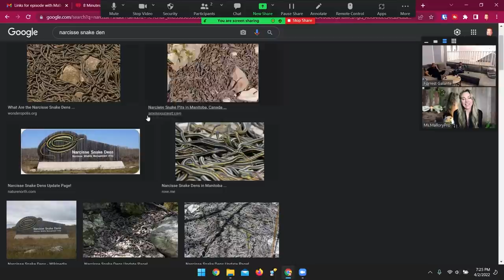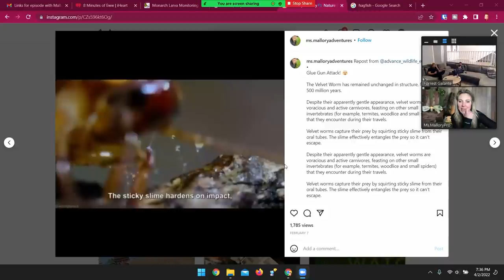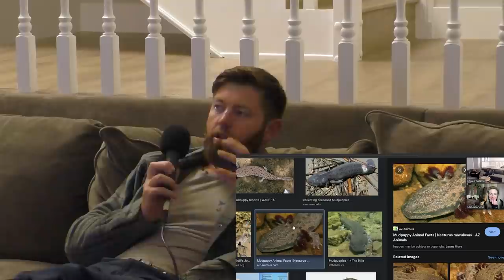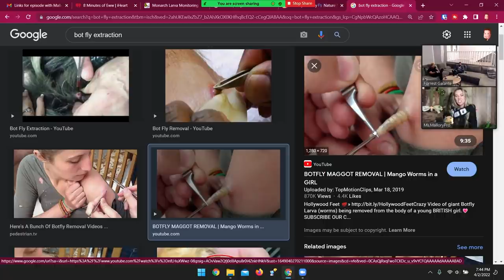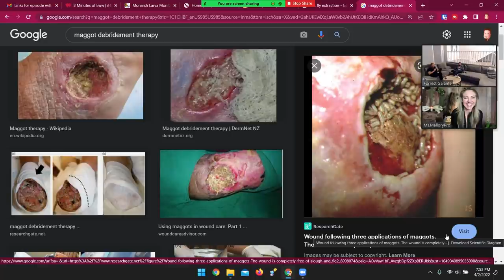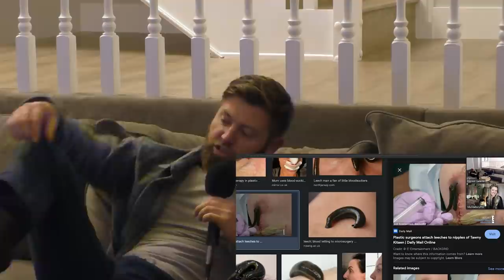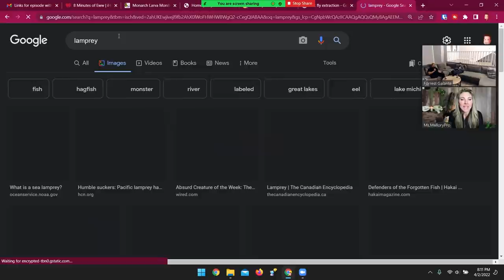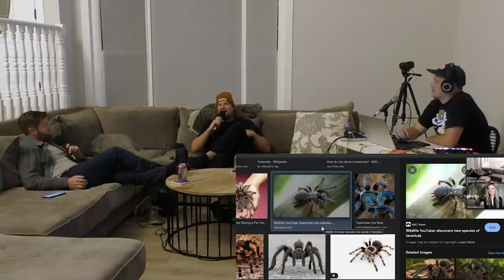TWT #94 - Turning Fear Into Fascination with Ms. Mallory Lindsay, Queen of Creepy Crawlies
Turning Fear Into Fascination with Ms. Mallory, Queen of Creepy Crawlies

Joining Forrest Galante and Retep this week is the Queen of Creepy Crawlies, Ms. Mallory! Having once been freaking terrified of bugs and insects, Mallory talks to The Wild Times gang about how she turned her fear into fascination. Mallory gets amongst it with snakes, tarantulas, and all kinds of creepy crawlies - she’s a genuine badass and continues bringing wildlife into the spotlight for kids and parents all over the place.

Brosteners, you’ve really got to watch on YouTube for some of the grossest and coolest footage. But for those just listening, there are plenty of horrific and wild stories to keep you entertained. We love you, brosteners!

00:00 - INTRO: Robot Kyle counts us down

1:35 - Meet Ms. Mallory, the queen of the creepy crawlies!

3:10 - Mallory’s fear to fascination story

5:08 - How Forrest met Ms. Mallory

6:11 - Guess the skull with Ms. Mallory and Forrest Galante (super cool, go watch on Youtube!)

07:50 - Peep Mallory’s hagfish

8:00 - Ms. Mallory goes to Narcisse Snake Dens

10:00 - The Ms. Mallory and F2F angle for wildlife conservation

12:48 - Eating bugs is cool. Even Forrest’s kid is doing it!

15:30 - Mallory ruins cheese for all of us

16:37 - All about Ms. Mallory’s pod, 8 Minutes Of Ew

17:58 - Brosteners listening on a “listening device” (Forrest Galante 2022), time to come to Youtube for some tantalizing wildlife video content!

19:04 - The velvet worm’s sticky superpower

20:14 - Why salamanders are so freaking cool

24:45 - African clawed frogs make good pregnancy tests AND deathly chytrid fungus diseases

26:25 - Ms. Mallory’s experience getting botflies… IN HER HEAD (*brosteners, do yourself a favor and go to the Youtube for some GNARLY botfly extraction footage*)

29:21 - Mallory’s first expedition, overcoming fears in the Belize jungle

31:20 - Forrest Galante’s survival tips: how to NOT get botflies

35:10 - Forrest’s close encounter with rat lungworms

37:40 - Maggot debridement therapy a.k.a “Nature’s Neosporin” (Retep 2022) (*more cool and gross content on the Youtube*)

40:10 - FDA medical leeches used for surgery recovery?! AMAZING

41:44 - Forrest’s horrific leech story: Extinct or Alive behind the scenes

44:20 - Ms. Mallory’s creepy-crawly tips: how to remove leeches without pissing them off

46:33 - How Mallory brings wildlife to underprivileged children

49:10 - Where to find more of Ms. Mallory and what’s next?!

51:00 - Forrest casually drops a WILD hagfish fact that will ruin toothpaste forever

51:40 - BATTLE ROYAAAAAAALE, Creepy Crawly Edition
Rules: Choose 3 elements of weird animals to create the most disgusting, off-putting creepy crawly.
*No 2 picks from 1 category (spiders etc)
*Snake draft

52:55 - Forrest’s first pick: creepy, undulating legs of a millipede

53:42 - Retep’s first pick: head and beady eyes of a sewer rat

54:5 - Mallory’s first pick: nightmarish head of a lamprey. Second pick: tongue of a parasitic wrasse

55:55 - Retep’s second pick: tentacles of a giant squid AND a bonus Retep fact about giant squids

56:60 - Forrest’s second pick: body of a slime eel / hagfish. Last pick: face of a blobfish (Retep’s spirit animal - repping the merch)

59:00 - Retep’s last pick: stinky body (glands specifically) of a skunk

59:58 - Mallory’s last pick: the creepy hairy body of a tarantula

1:01:26 - BR Recap (Dave Sunshine, get ready to create some gross as mockups)

1:02:25 - OUTTRO & where to find Ms. Mallory

Brosteners, don’t forget to comment and vote who you think made the grossest, most icky creature in this Battle Royale!